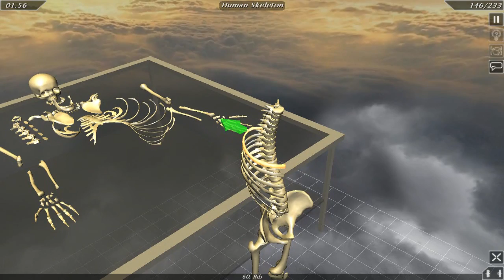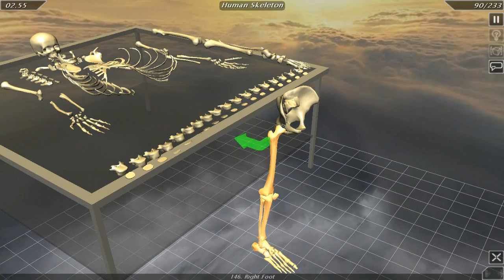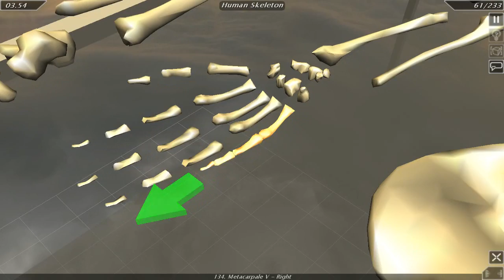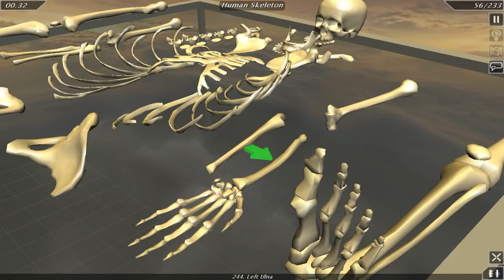Body Disassemble Human Skeleton